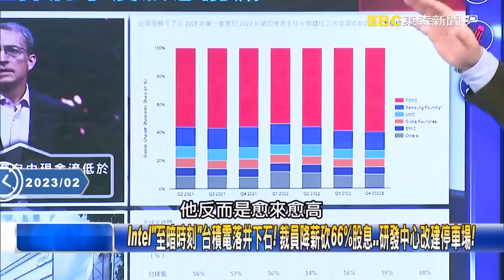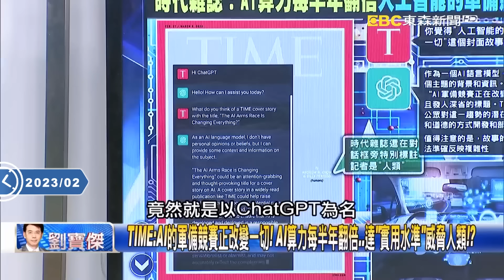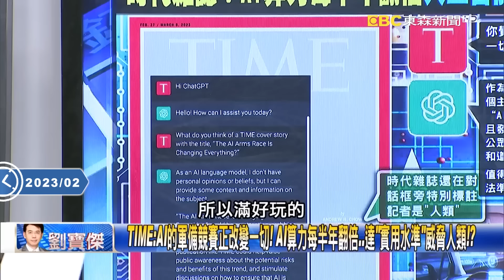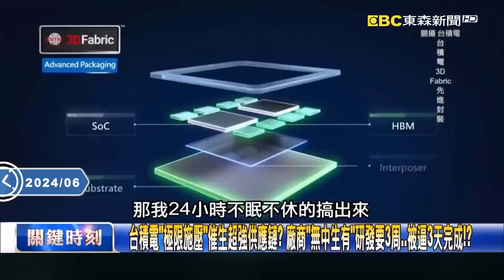《台積電傳奇》中東戰火釀美股股災「台積電、輝達突破重圍」！AI產能供不應求「大砸650億美金擴廠」2奈米技術將於2028年問世！？【關鍵時刻】-劉寶傑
(00:00:00) 台積電聯手AMD指控Intel！？ AMD痛批Intel能力令人憂心…可能「拿錢不辦事」！？
(00:10:09) Nvidia不到兩個月市值暴增6兆！？ 競逐AI大餅…讓微軟、Google成本增加10倍！？
(00:16:45) 美認92%先進晶片來自「台灣一家公司」！？ 英特爾「扶不起阿斗」一年虧70億美金！？
(00:38:23) 1500道製程「台灣獨家」！？ 晶片生態系紮根台灣…黃仁勳「報明牌」只是冰山一角！

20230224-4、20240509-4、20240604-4